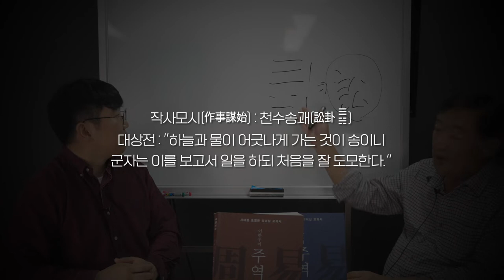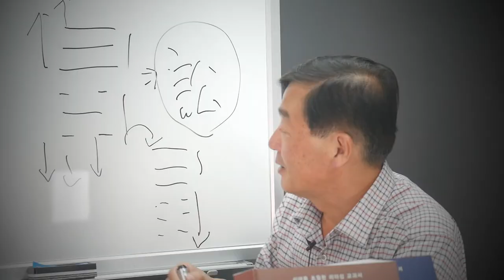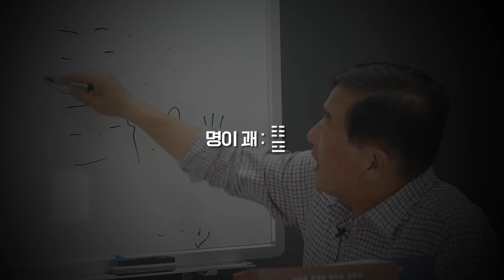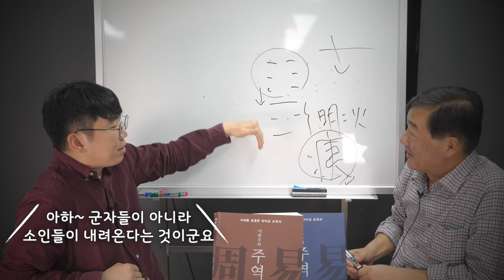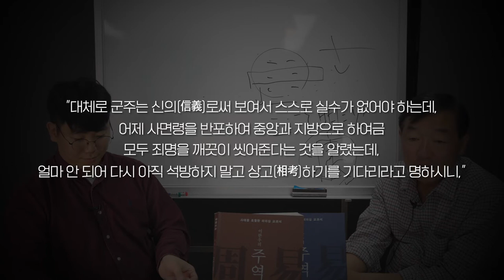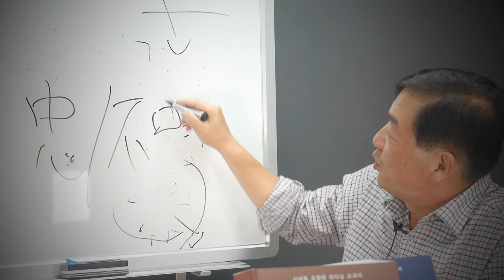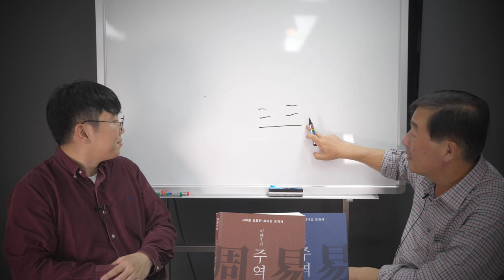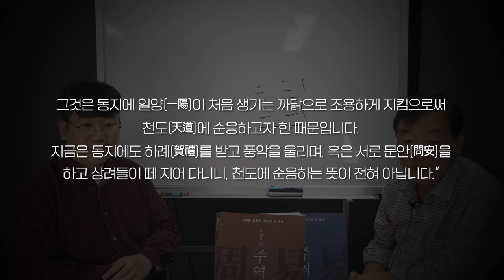[주역에서 배우는 리더십]6강:희대의 폭군 연산군 중종반정으로 폐위당하다ㅣ주역은 연산군을 공격하는 도구?